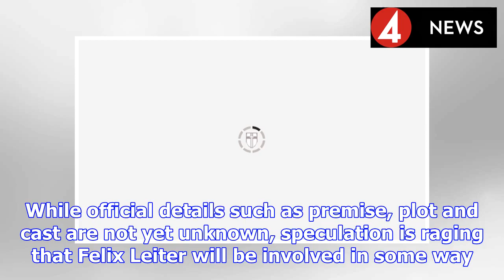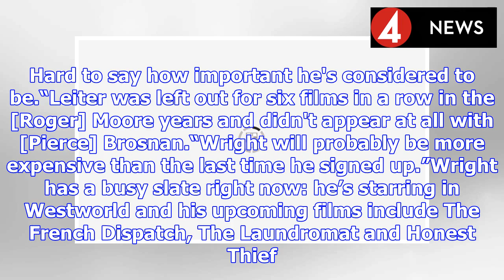James Bond 25: Will THIS iconic character RETURN for ‘final’ Daniel Craig movie? | BS NEWS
The as-yet-untitled 25th film in the franchise is due for release in February 2020, and will go into production in the coming months. While official details such as premise, plot and cast are not yet ...